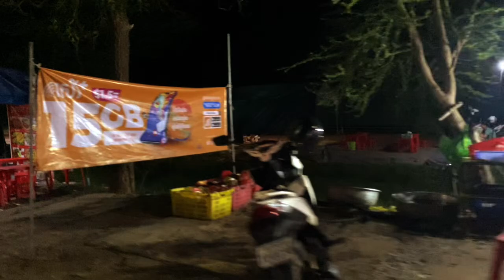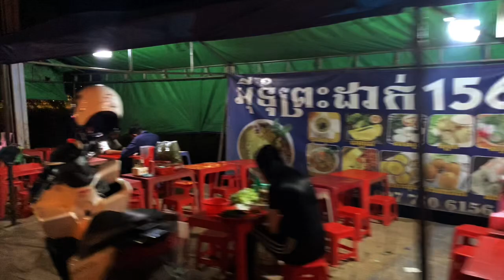Explore night market street food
Hello,

Today, I want to show you how to explore the real night market in Siem Reap, also you will enjoy the street food sight seeing. Explore night market street food

I am excited to announce my channel where I will be documenting and sharing the unique experience of living and eating in the countryside of Cambodia (Khmer). Through my content, I aim to provide viewers from around the world with a glimpse into our daily lives and the fascinating cycle of living in a rural setting.

Living in the countryside offers an entirely different perspective on life compared to urban areas. It’s a chance to escape the hustle and bustle of the city and embrace a simpler, more connected way of living. From waking up to the sound of birds chirping and the fresh scent of nature, to enjoying the serene beauty of the countryside, there is something truly special about this lifestyle.

One of the main aspects I will be focusing on is our approach to food. In the countryside, we have a unique relationship with the land and the food we consume. We have the opportunity to grow our own fruits, vegetables, and herbs, and raise animals for dairy, eggs, and meat. This connection to our food source allows us to appreciate the process of farming and understand the importance of sustainable and organic practices.

Through my channel, I will take you on a journey through the various seasons and showcase how our eating habits change accordingly. From hearty stews and root vegetables during the colder months, to vibrant salads and fresh fruits during the summer, you will witness the beauty of eating with the seasons and the delicious flavors it brings.

But it’s not just about the food and the countryside scenery. I also want to shed light on the close-knit communities that exist in rural areas. The strong bonds between neighbors, the sense of belonging, and the support system that comes with living in a tight-knit community are all aspects that I will explore and share with my audience.

Whether you are a city dweller curious about the countryside, a food enthusiast interested in sustainable practices, or simply someone looking to escape to a more peaceful environment through virtual exploration, my channel will offer something for everyone.

So join me on this adventure as we delve into the enchanting world of living and eating in the countryside. Get ready to be inspired, educated, and entertained as we discover the beauty of rural life together. Don’t miss out on this unique opportunity to experience a different way of living and eating.